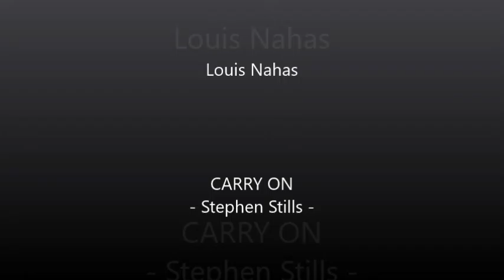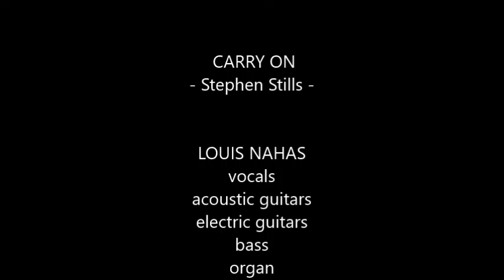Louis Nahas - CARRY ON (Stephen Stills)